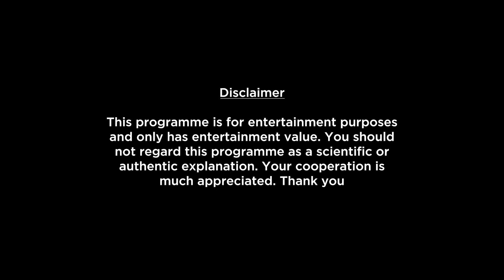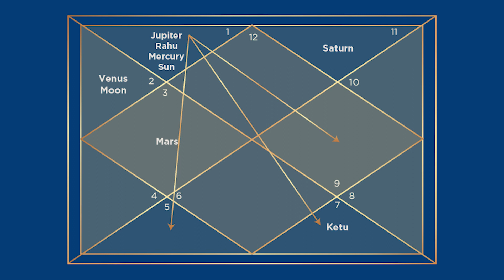Jupiter's Transit Effect For Pisces 2023 In Hindi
Here is your Jupiter's Transit Effect For 2023, but without any tasks, precautions and chanting.